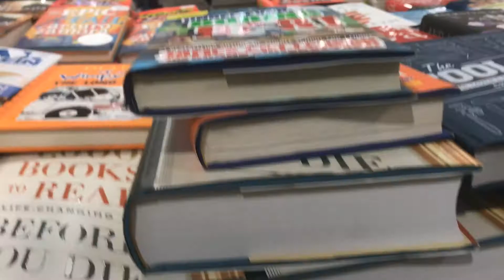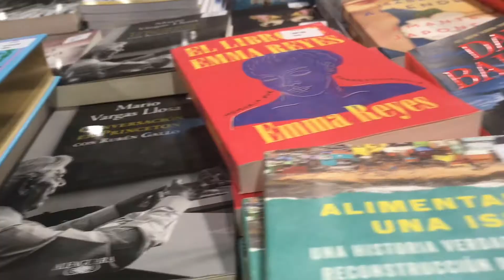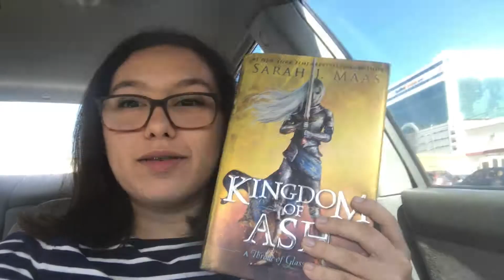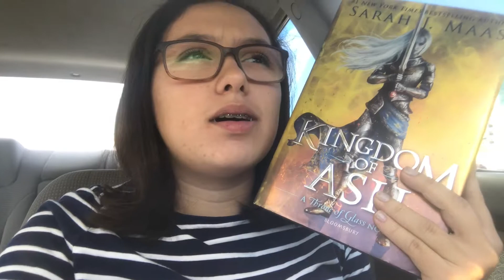COSTCO FAILED ME | Kingdom of Ash Vlog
social